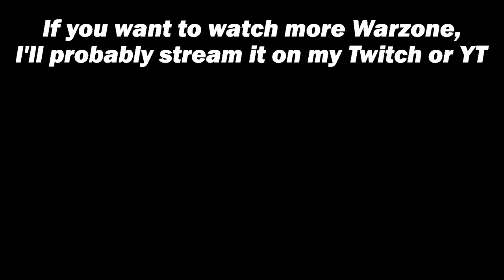Call of Duty WARZONE but it's Morgan & Morgan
Highlights of me and the boys playing Call of Duty: Warzone with a few memes thrown in there.

Even though I make content on a variety of games, my content is NOT directed toward children. My videos might contain crude humor, foul or suggestive language and/or fictional graphic violence. If you are under 13 years of age, do not watch my content without parental consent.

The videos on my channel are never monetized unless I state so.

Here's some "Smashing" facts about me! My favorite game is Super Smash Bros. Ultimate, a game that came out in 2018 for the Nintendo Switch. The character I main is R.O.B.; I've played him since Smash 4 in 2016 and I've loved his gameplay and style the entire time, especially that EXTRA SPICY DOWN-AIR. My favorite stage is Yoshi's Story. It's not the most optimal map for a robot that can fly under stages, but I prefer the platform size to stages like PS2.

Music used (Note: I do not own any of the music present in this video; if there is a problem with any music used I will take it off the video):

-This Game - Konomi Suzuki
-Running in the 90's - Gelmetti Laurent, Moroni Clara Elena, Prandoni Pamela
-Targets! - Shogo Sakai

Capture Card: Elgato HD60S
Recording Software: OBS Studio & Elgato Game Capture HD
Video Editing Software: Shotcut

My Xbox gamertag is ActuallyShubb if you were interested in following me.